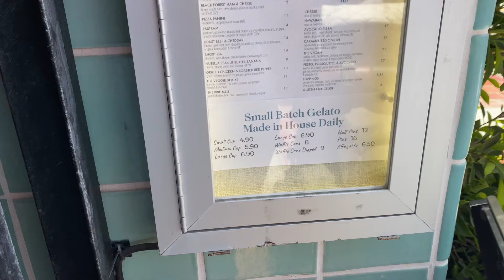SAN CLEMENTE VLOG | summer 2021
summer vlog numero unooo get rdy there’s a lot coming

balenciaga slides
black blazer
good LV hoops
black ysl bag
vivienne westwood necklace
funboy pink towel
colorful bikini top
colorful bikini bottoms
gg sandals